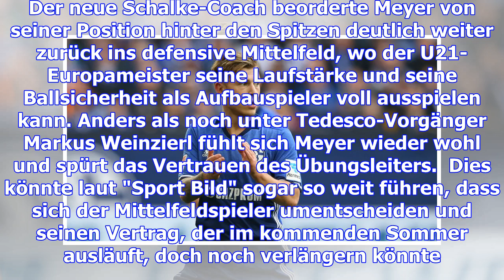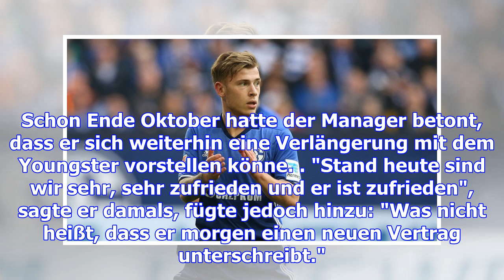Meyer vor vertragsverlängerung bei schalke?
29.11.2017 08:45 Uhr Max Meyer: Mit neuer Frisur zum neuen Vertrag? Kommt in der Causa Max Meyer all...